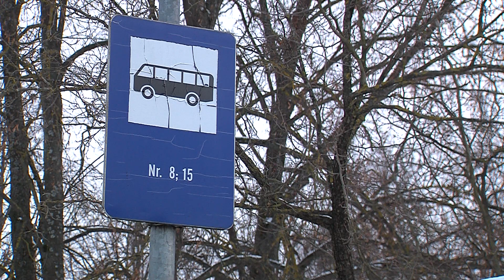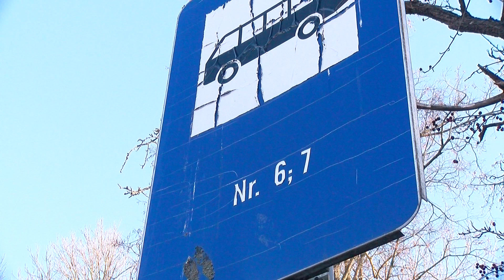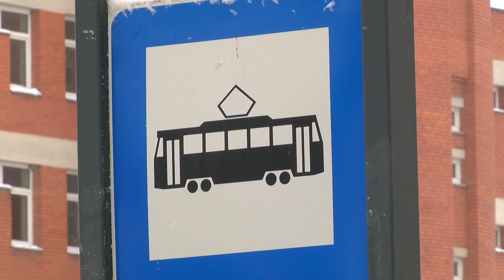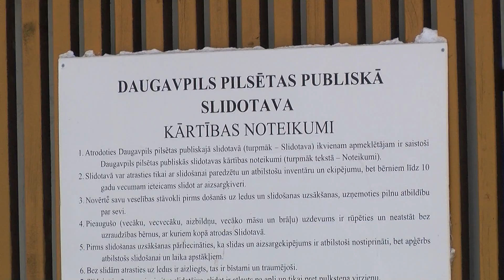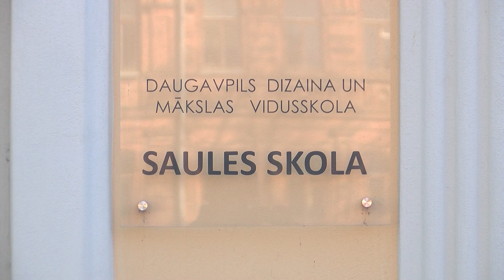Даугавпилс за 100+ секунд (12.12.2022.)